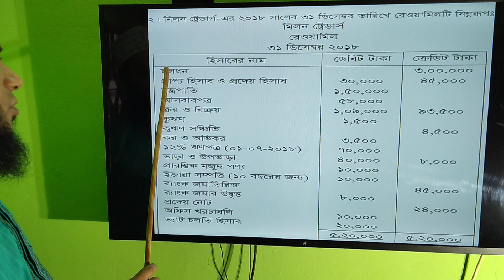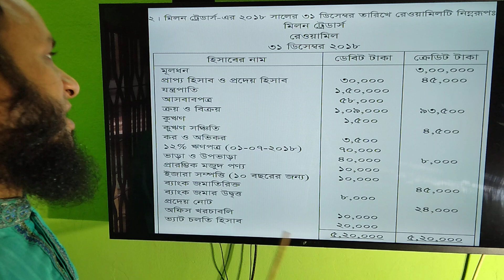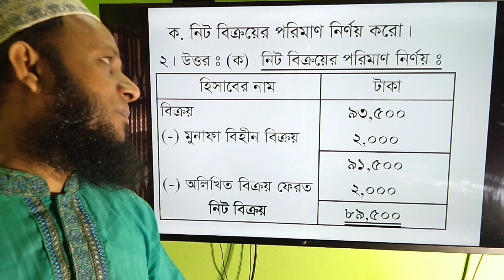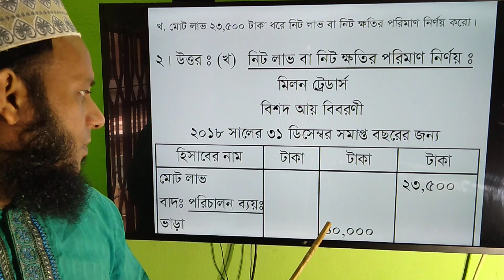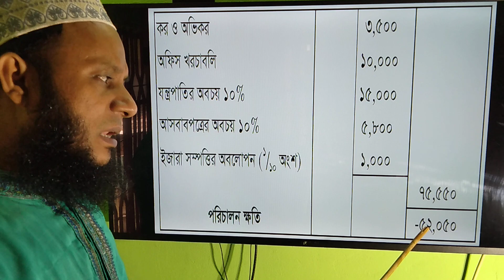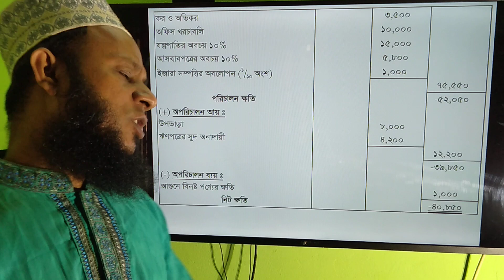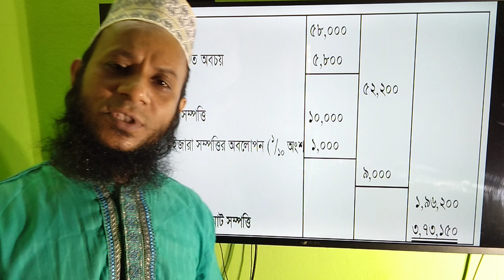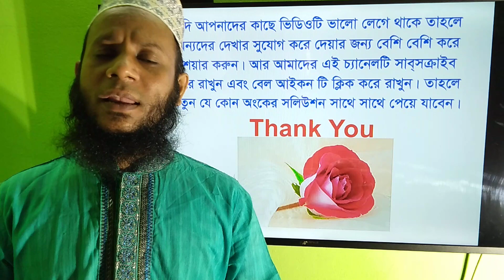H.S.C Accounting 1st Paper, Financial statement Rajshahi board 2019 question number 2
(এইচ এস সি ক্লাসের হিসাববিজ্ঞান বিষয়ের আর্থিক বিবরণী অধ্যায়ের রাজশাহী বোর্ডের ২০১৯ সালের ২নং অংকের সমাধান ক্লাস।)